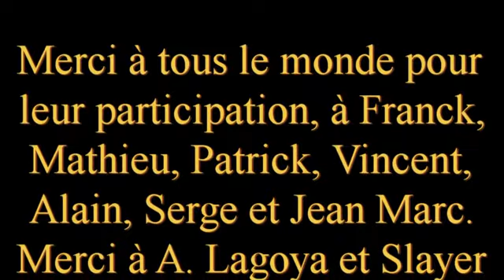mequinenza 2013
Une mémorable pêche de "tatanes", des perches géantes qui hantent Méquinenza